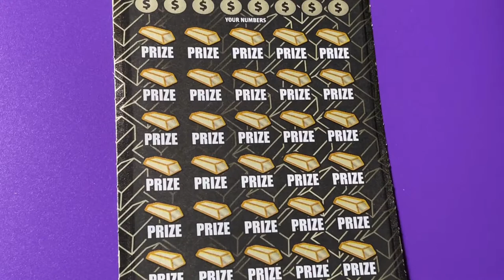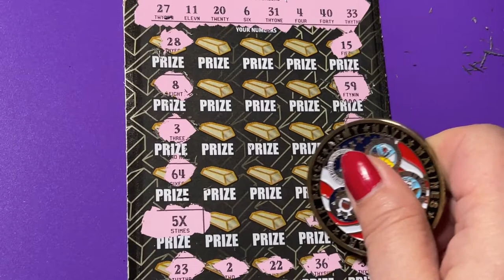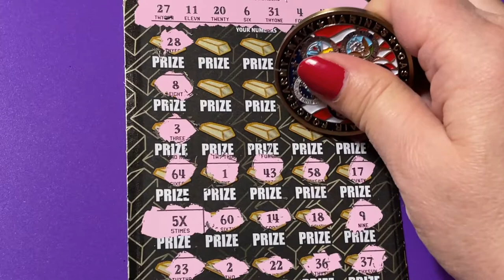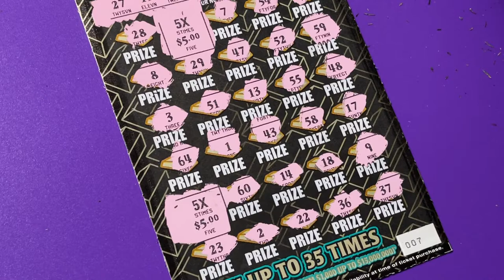5X ON GOLD RUSH SUPREME, TICKET 7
Looking for the winning ticket! We are a family that loves to scratch a variety of instant tickets. We are hoping to win something big! Come along with us and wish us luck! If you would like to buy a Florida Lottery ticket, I will go in on half the cost of the ticket and I will split the winnings 50/50 with you. That way we have twice the chances of winning if we buy two tickets. We do have playlists for you to watch, where the tickets are grouped by dollar amounts. Be sure to watch the playlist titled "Important Information" for links that you should not click on if found in our comments section. Have a blessed day!